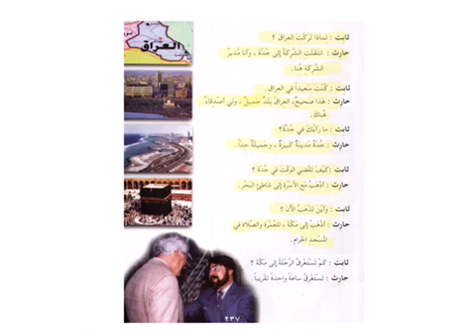Bayna Yadaik 237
Arabic Reading